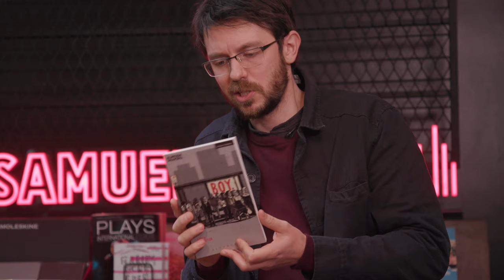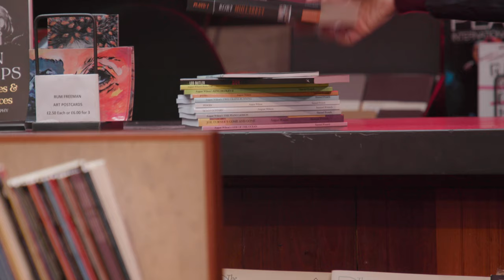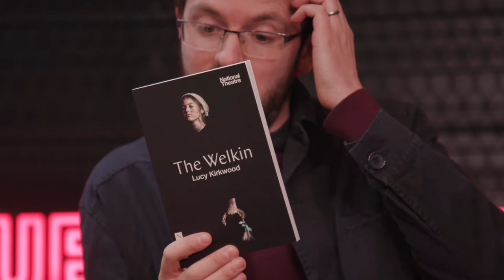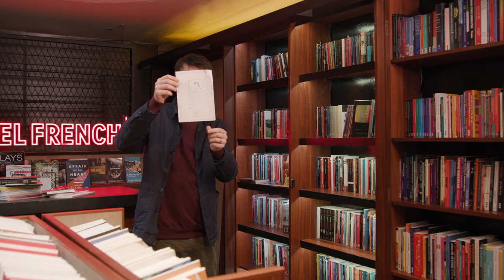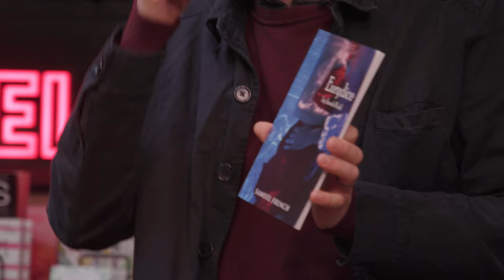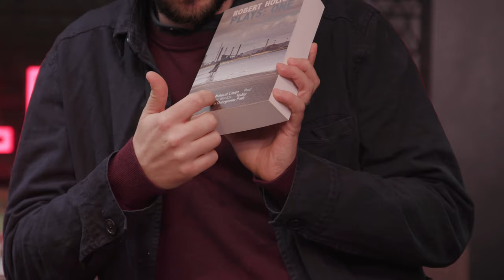In the Bookshop with... Alistair McDowall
Join writer Alistair McDowall in the Samuel French Bookshop as he picks out some of the plays and playwrights that have inspired, moved and impacted him.

The first in our new In the Bookshop with... series, a collaboration between the Royal Court Theatre and Concord Theatricals.

A unique insight into the literary and theatrical inspirations behind Royal Court programmed playwrights.

You can buy any of our writers' chosen play texts by visiting: concordsho.ws/ShopInTheBookshop